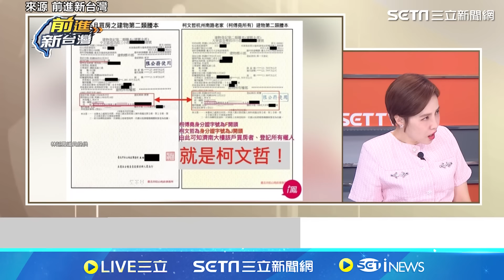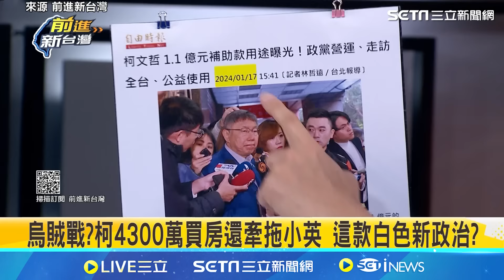王義川狠嗆柯文哲實在是好大的膽子！柯文哲花4300萬買商辦「爽當包租公」！卓冠廷嗆：選舉補助款買房產？沒人這樣搞啦｜【前進新台灣】三立新聞網 SETN.com